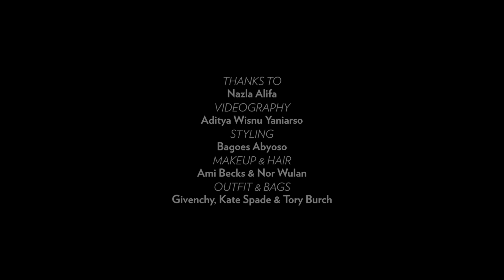Behind-the-Scenes of Prestige’s IT Girl Photo Shoot ft. Nazla Alifa